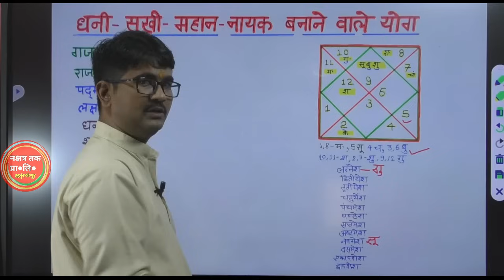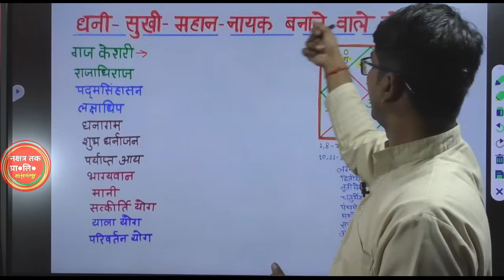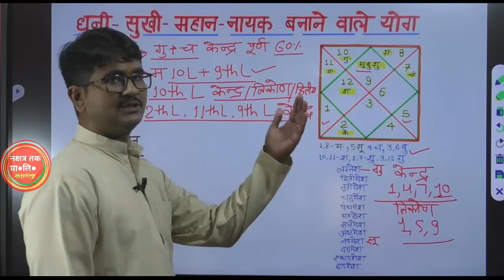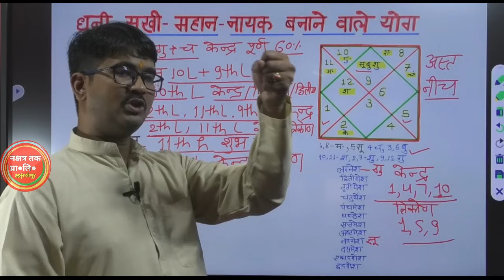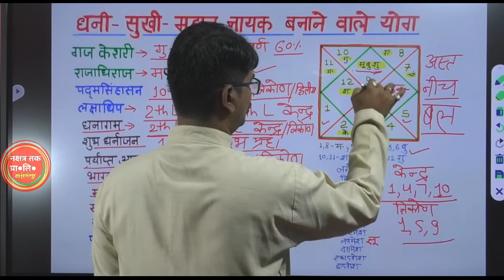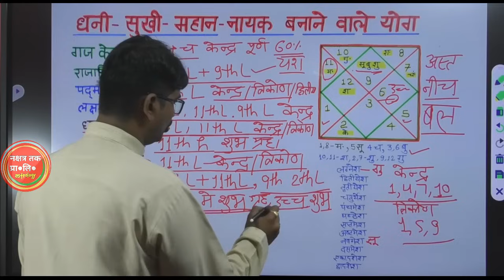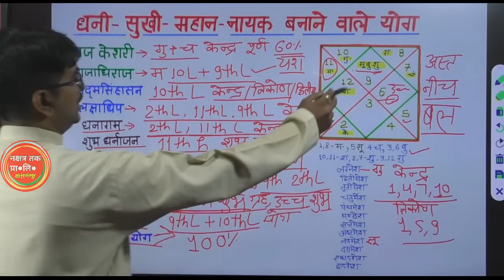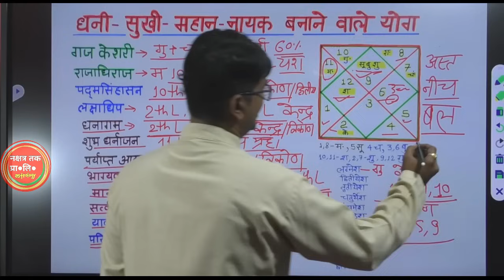जन्म कुंडली में अदानी अंबानी बनाने के योग,अरबपति की कुंडली कैसी होती है,